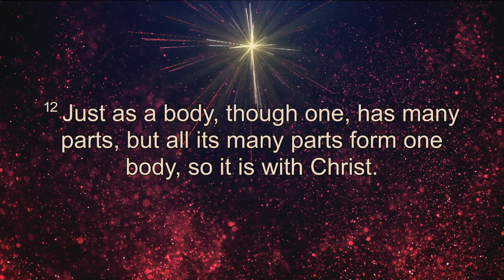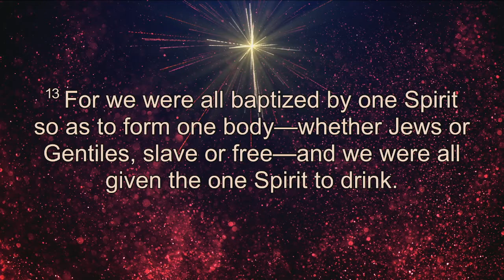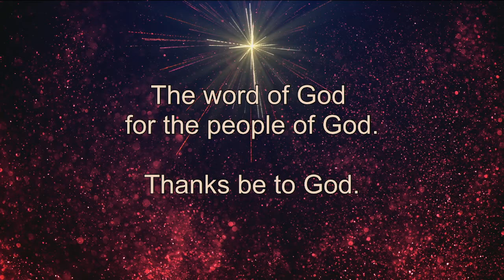11:15 AM Sunday Service 1-23-22